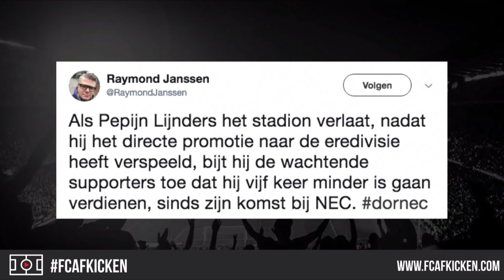VRIJDAGMIDDAGBORREL S03E30 - Met o.a. Michiel Jongsma & Len Koeman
De laatste vrijdagmiddagborrel van dit seizoen met Michiel Jongsma en Len Koeman.

NIEUWE VIDEO’S
📺 Iedere maandag LIVE: Alles mag op Maandag om 20:00
📺 Iedere vrijdag LIVE: Vrijdagmiddagborrel om 16:30
📺 Iedere zondag LIVE: FC Afkicken om 20:00